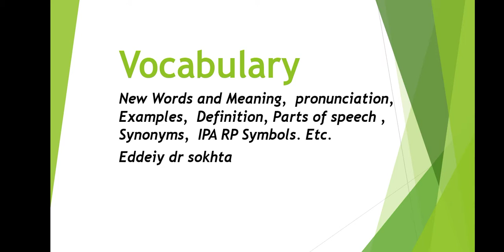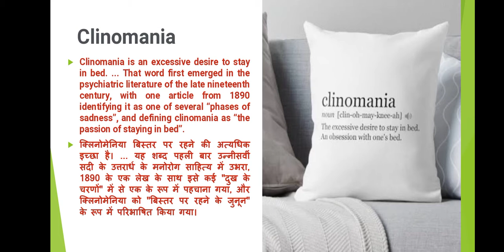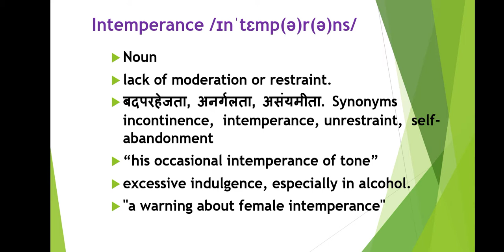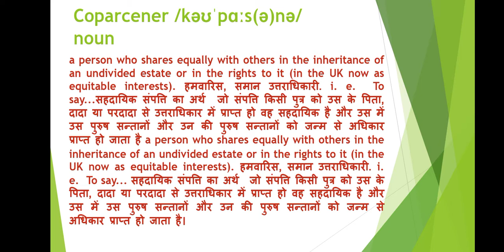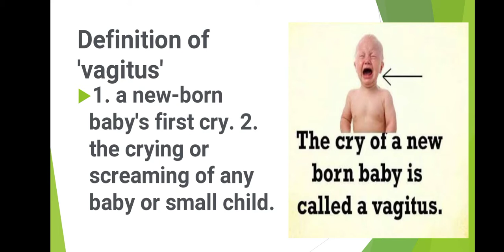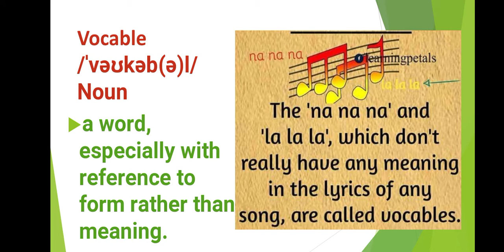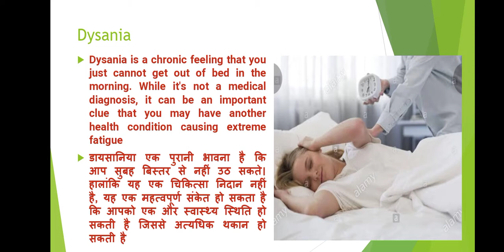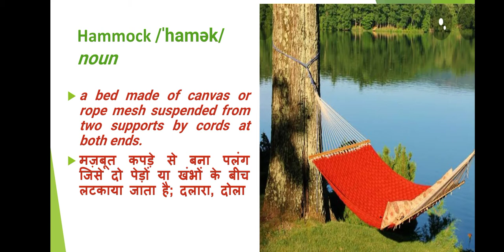Vocabulary Words And Pronunciation With IPA and Picture. by eddeiydrsokhta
Scaffolding

/ˈskafəʊldɪŋ,ˈskaf(ə)ldɪŋ/

noun

A temporary structure on the outside of a building, made of wooden planks and metal poles, used by workmen while building, repairing, or cleaning the building.

"two of the shops had scaffolding against them"

the materials used in scaffolding.

"a truck carrying scaffolding"

facade

/fəˈsɑːd/

noun

1.

the principal front of a building, that faces on to a street or open space.

"the house has a half-timbered facade"

boulevard

/ˈbuːləvɑːd/

noun

a wide street in a town or city, typically one lined with trees.

"Sunset Boulevard"

gazebo

/ɡəˈziːbəʊ/

noun

a small building, especially one in the garden of a house, that gives a wide view of the surrounding area.

hammock

‍ˈहैमक्‌

noun

a bed, made of strong cloth (canvas) or rope, which is hung up between two trees or poles

मज़बूत कपड़े से बना पलंग जिसे दो पेड़ों या खंभों के बीच लटकाया जाता है; दलारा, दोला

Dysania is a chronic feeling that you just cannot get out of bed in the morning. While it's not a medical diagnosis, it can be an important clue that you may have another health condition causing extreme fatigue

hors d'oeuvre

/ɔː ˈdəːv,ɔː ˈdəːvr(ə)/

noun

a small savoury dish, typically one served as an appetizer.

"a trolley laden with fifteen different hors d'oeuvres"

Heimlich manoeuvre

/ˈhʌɪmlɪx/

noun

noun: Heimlich maneuver

a first-aid procedure for dislodging an obstruction from a person's windpipe in which a sudden strong pressure is applied on their abdomen, between the navel and the ribcage.

important Grammar...  links

conditional sentences links...

causative verbs links.

Reported Speech links...

Tenses with hindi sentences links...

To be forms with hindi links...

Parts of speech with hindi...

by eddeiydrsokhta